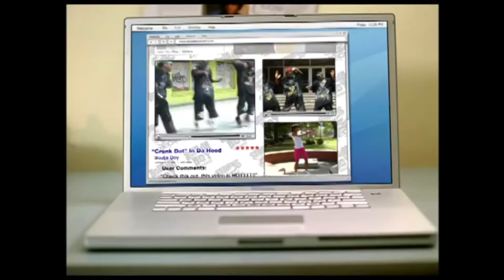SOULJA BOY FACE CONSOLE